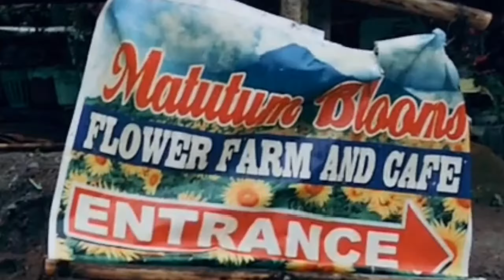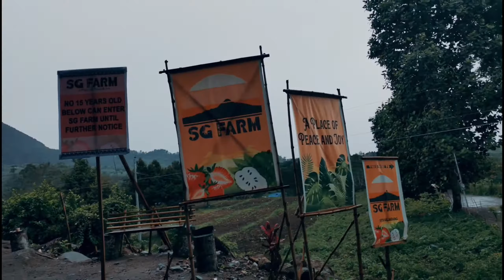Matutum blooms and SG Farm Tupi South Cotabato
Rainy ride at Tupi South Cotabato. Laban parin
para mapuntahan lng ang natatagong ganda ng Tupi. Matutum blooms and SG Farm malakas na..